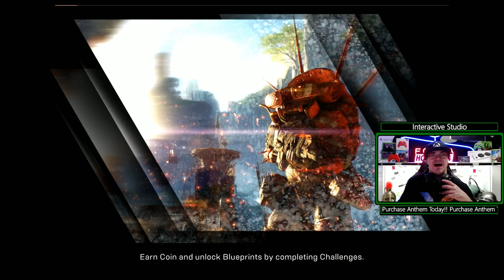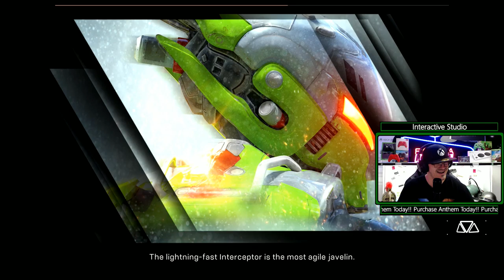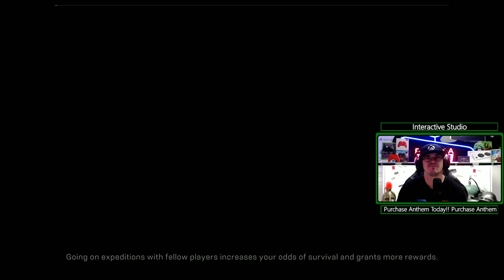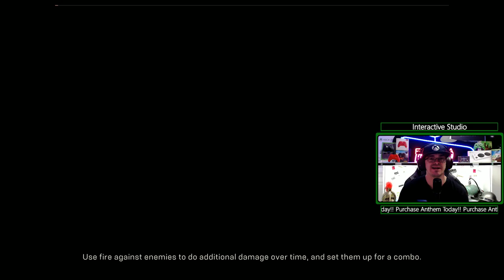Interactive Studios ANZ Plays - Anthem